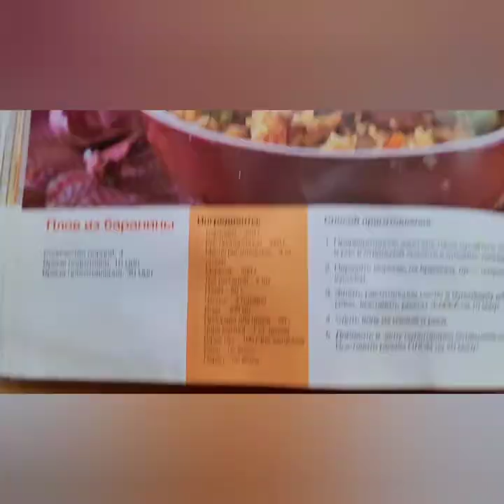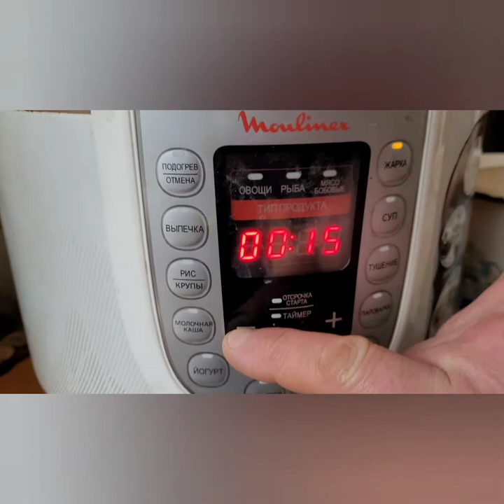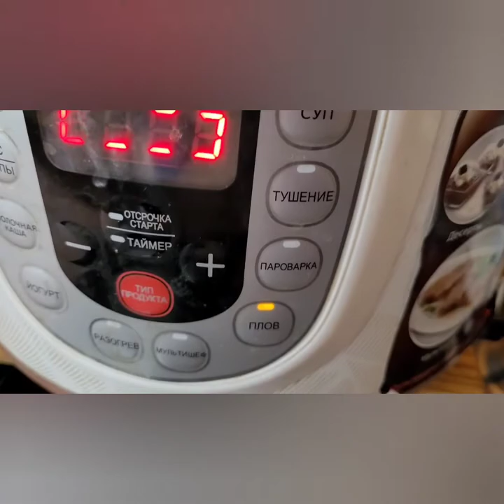Плов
плов наш рецепт